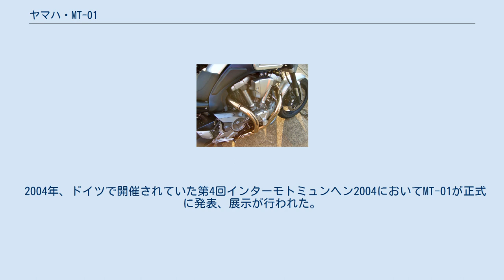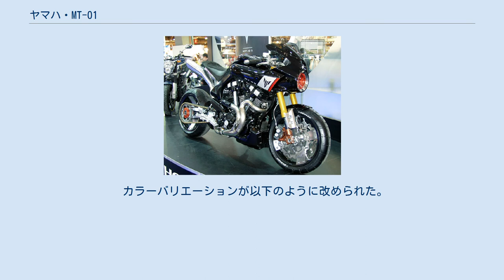ヤマハ・MT-01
MT-01（エムティーゼロワン）とは、かつてヤマハ発動機が主にヨーロッパ市場に向けて生産していた輸出用のオートバイである。
 1999年、モーターショーなどで各媒体に向け発表したコンセプトモデルMT-01「鼓動」のコンセプトを踏襲し、その名が示すように大型Vツインエンジンらしい鼓動感を楽しめる「ソウルビートVツインスポーツ」をキーワードとして開発が行われた。
 XV1700系に搭載される総排気量1,670ccの空冷V型2気筒エンジンを基本としつつも、クルーザーでは得られない軽快なスポーツ性を失わないためにセラミックメッキシリンダーや鍛造ピストン、φ40mmのダウンドラフト型インジェクションといったスポーツ車と同様の技術を投入し、吸排気系統やクランクといった構成部品の90%にのぼる部品が新設計され、ネイキッドバイクに搭載されるエンジンとしては異例の最高出力を4,750rpmで発生させる個性的なエンジンに生まれ変わった。
また、EXUPが、V型2気筒エンジンとして初めて採用され、本機種の特徴である低回転域のトルクや鼓動感の向上に貢献している。
 エンジンで鼓動を発生させるだけでなく、コンセプトであるその鼓動を楽しむための演出として車体に対しても様々なアプローチが試みられた。
ビッグVツインエンジンの存在感を損なわないデザインがなされたアルミダイキャストフレームはシリンダーヘッド部とクランクケース部でリジッドマウントされ、エンジンの爆発をダイレクトに感じられるよう設計がなされた。
 前後サスペンションはフロントにφ43mmの倒立式サスペンション、リヤには2分割溶接構造の逆トラス形状リヤアームが採用され、ショックアブソーバーはリンクを介して横向きに搭載されている。
ホイールはハブよりもリムの方が広くなる特徴的な形状をしており、エンジンのドライブスプロケットが右側に配置されている兼ね合いから、リヤホイールに関しては一般的なドリブンスプロケットとブレーキディスクの配置と異なり、右側にドリブンスプロケット、左側にリアブレーキディスクが搭載されている。
 2004年、ドイツで開催されていた第4回インターモトミュンヘン2004においてMT-01が正式に発表、展示が行われた。
 日本国内においては2004年9月21日にプレストより販売調整中との発表が行われ、2005年2月14日には2005年入荷分がオフィシャルショップからの受注で完売した旨が発表された。
 以下のカラーバリエーションで発売された。
 カラーバリエーションが以下のように改められた。
 特別仕様車として限定カラーリングと前後サスペンションにオーリンズ製ショックを採用したMT-01Sが発売されるとともに、通常仕様車ではカラーバリエーションが以下のように改められた。
 2009年仕様が最後の車両となり、生産は終了している。